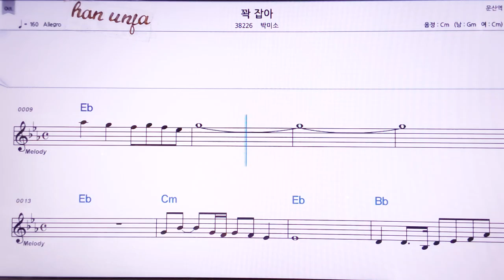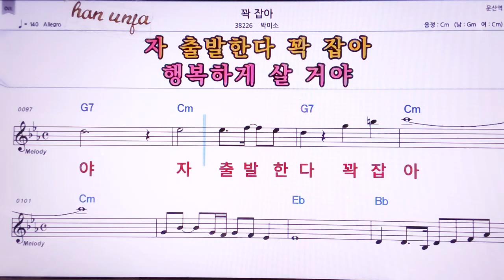💖꽉잡아/박미소 👍MR,노래방, 악보, 코드,Karaoke With Sheet Music